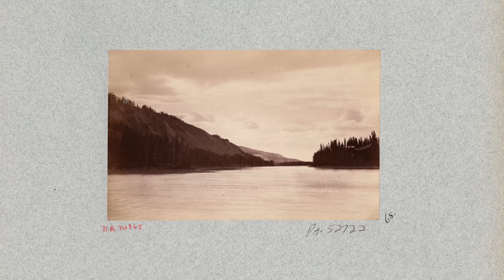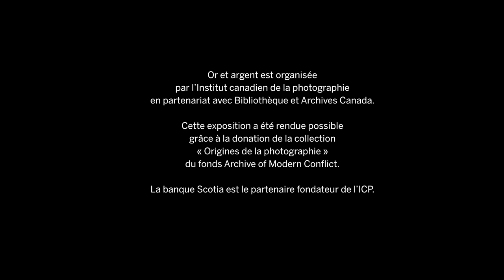Or et argent, de l’Institut canadien de la photographie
Les oeuvres présentées jusqu’au 2 avril 2018 dans les salles de l’Institut canadien de la photographie du Musée des beaux-arts du Canada pourraient être comparées à la réalité virtuelle de l’époque tellement leur technique était avancée. Apprenez-en davantage en regardant cette vidéo avec Luce Lebart, commissaire de l'exposition Or et argent et directrice de l'Institut canadien de la photographie. Puis, venez visiter « Or et argent. Images et imaginaires de la ruée vers l'or » ou en regardant cette vidéo.

Or et argent est organisée par l’Institut canadien de la photographie en partenariat avec Bibliothèque et Archives Canada. Cette exposition a été rendue possible grâce à la donation de la collection « Origines de la photographie » du fonds Archive of Modern Conflict.